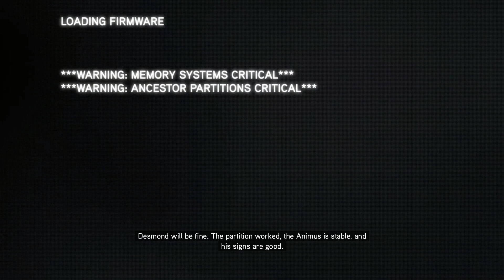ASSASSIN'S CREED REVELATIONS Gameplay Walkthrough PART 1 (AC REVELATIONS)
Assassin's Creed: Revelations is a 2011 action-adventure video game developed by Ubisoft Montreal and published by Ubisoft. It is the fourth major installment in the Assassin's Creed series, and a direct sequel to 2010's Assassin's Creed: Brotherhood, concluding the "Ezio Trilogy". The game was released on PlayStation 3, Xbox 360, and Microsoft Windows in November and December 2011. A remastered version of Revelations, along with Assassin's Creed II and Brotherhood, was released as part of The Ezio Collection for the PlayStation 4 and Xbox One on November 15, 2016, and for the Nintendo Switch on February 17, 2022.

The plot is set in a fictional history of real-world events and follows the millennia-old struggle between the Assassins, who fight to preserve peace and free will, and the Templars, who desire peace through control. The framing story is set in the 21st century and features the series protagonist Desmond Miles who, after falling into a coma during the events of Brotherhood, must relive the memories of his ancestors through the Animus device in order to awaken and find a way to avert the 2012 apocalypse. The main story spans the years 1511–1512, and follows an aged Ezio Auditore da Firenze (the protagonist of the trilogy) as he travels to Constantinople to find five keys needed to unlock a vault built three centuries ago by Altaïr Ibn-LaʼAhad (the protagonist of the first game in the series). While searching for the keys, Ezio becomes caught in a feud between the Ottomans and the Byzantines, and discovers that the Templars are also attempting to unlock Altaïr's vault and its secrets.

Revelations features an open world and is played from the third-person perspective, with a primary focus on using Ezio's and Altaïr's combat, climbing and stealth abilities to eliminate targets and explore the environment. Ezio, who the player controls throughout the majority of the game, can freely explore Constantinople and complete side missions unrelated to the main storyline. Altaïr is playable in a smaller capacity, as he is featured only in a series of flashback missions set in Masyaf from 1189 to 1257. Desmond's section of the game is different from anything that has come before in the series, and involves first-person platforming within the Animus. The multiplayer mode returns from Assassin's Creed: Brotherhood, and has been expanded with additional maps, characters, and game modes.

The game was released with multiple editions, some of which featured exclusive limited-time content. Most notably, several editions included an animated short film, titled Assassin's Creed: Embers, which serves as a proper conclusion to Ezio's story, and which was later re-released as a free download on the PlayStation Store. Downloadable content (DLC) released for the game includes new maps and characters for the multiplayer mode, and a story expansion titled The Lost Archive, which adds more platforming levels to the modern-day.

Upon release, Revelations received largely positive reviews, with praise directed at the world design and narrative, although some reviewers noted that the gameplay of the series was getting overly familiar and the newly introduced features felt lacking in comparison to the ones introduced in previous titles. The game was a large commercial success, outperforming the sales of its predecessors. It was followed in October 2012 by Assassin's Creed III, which introduces a new storyline and protagonist in the New World during the 18th century, while also concluding Desmond's story arc.